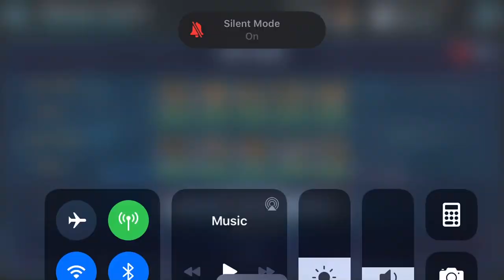MK 3 man vs DR